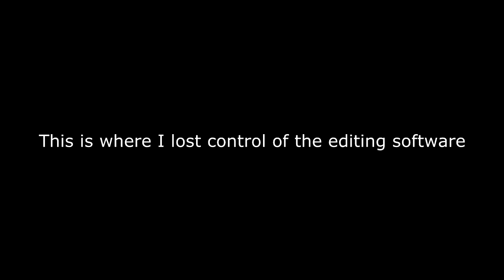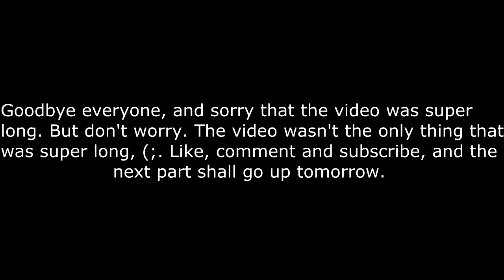DynamSkating part 1-IN THE BEGINNING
Okay, here are a couple things before I get started.
First, I love everybody watching this video.
It all was a fifty minute video, and I promised to get a video out yesterday, and I didn't have the time to only take out the songs. Also, something messed up and it is not my fault. Two videos will come up today, one for yesterday and one for today.
Third, I do not know what to say, so...Like my Facebook